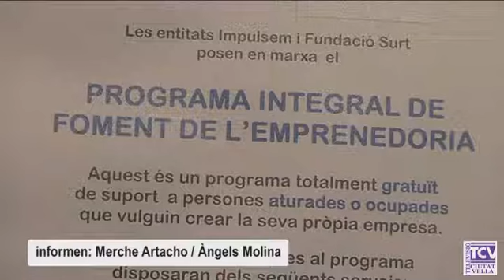2018 05 08 25è aniversari de la Fundacio Surt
La Fundació Surt va nèixer l'any 1983 com a  entitat d’acció social que treballa per fer efectius els drets econòmics, socials i culturals de les dones i per eradicar les discriminacions per raó de sexe.